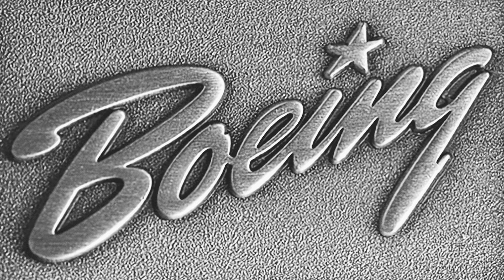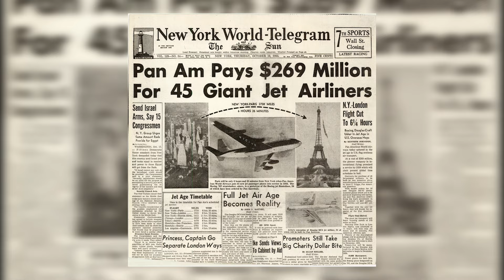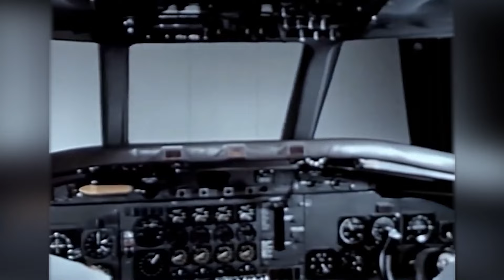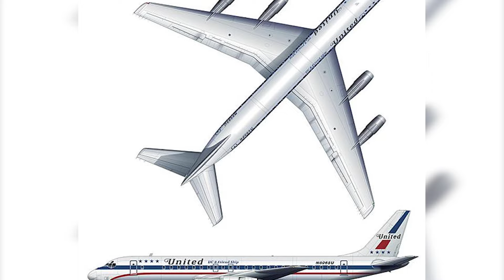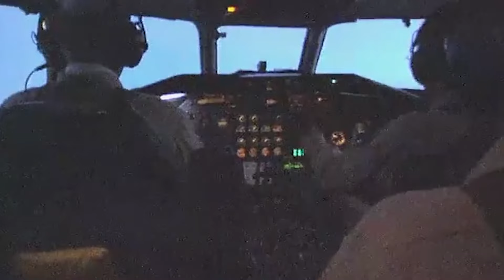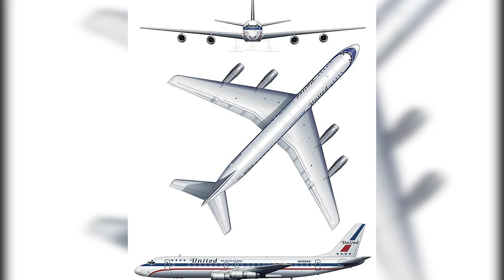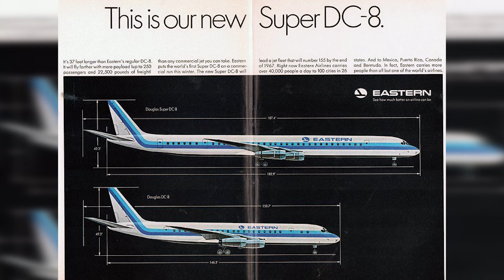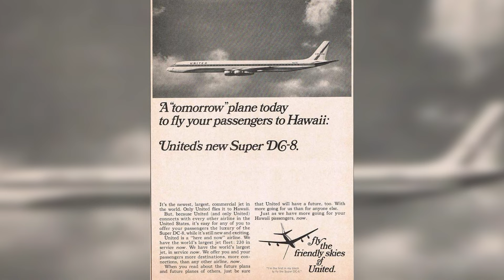Aviones que cambiaron el Mundo| Douglas DC-8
El día de hoy la historia de uno de los aviones mas solicitados en el canal, el Douglas DC-8. El primer avion a reacción de pasajeros de Douglas y el tercero detrás del Comet y el 707 a nivel mundial. Sin adelantar mas de la historia de esta leyenda de la aviación, los dejo con el video...